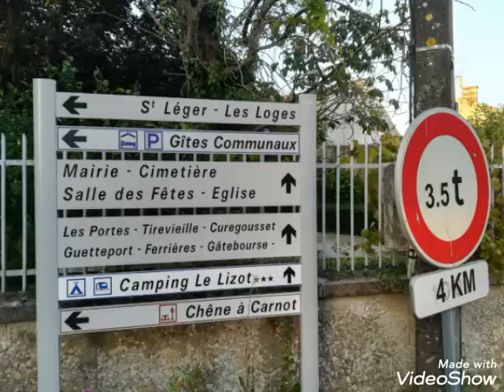St Mandé sur Bredoire 28-07 au 03-08-2020 ❤️😘